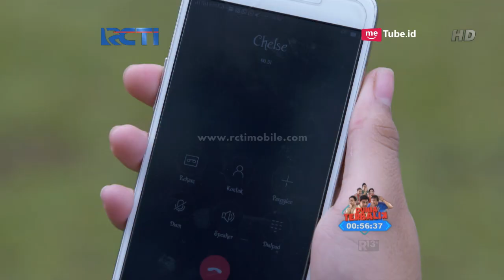Catatan Harian Aisha - Chelsie Ketakutan Kedoknya Sebagai Orang Kaya Ketahuan [7 FEBRUARI 2018]